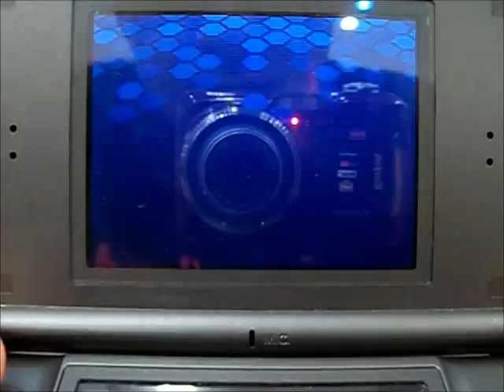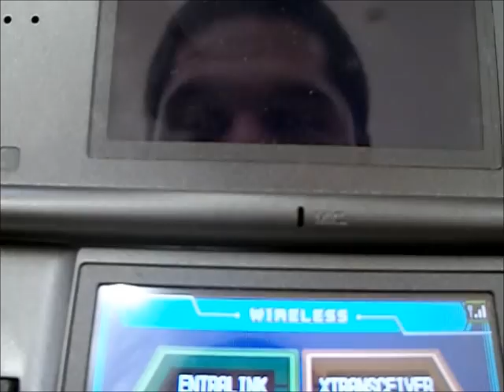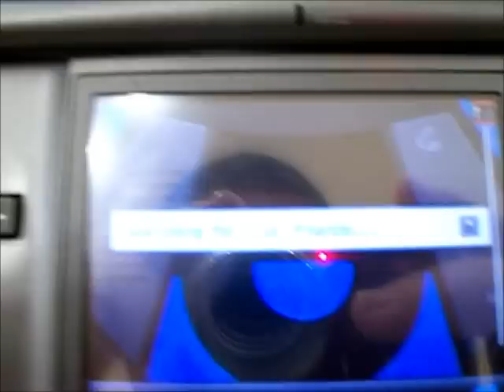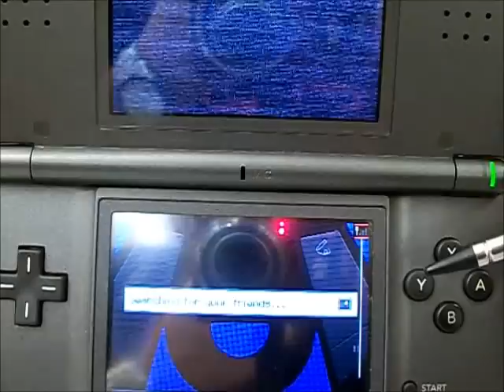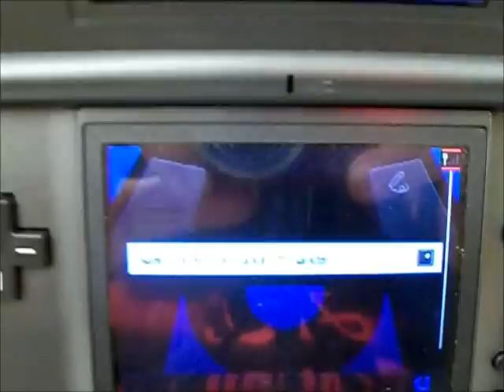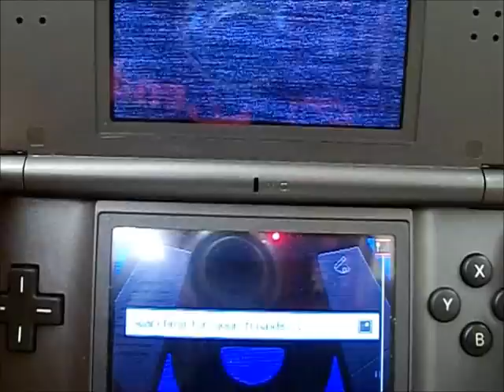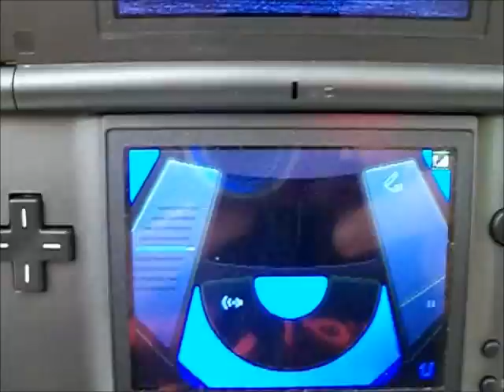NDS FUSION - PokéFusion Especial - Entralink, Xtransceiver e Feeling Check - PT-BR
Neste video demonstramos a entralink, o feeling check e o Xtransceiver do Pokémon White & Black